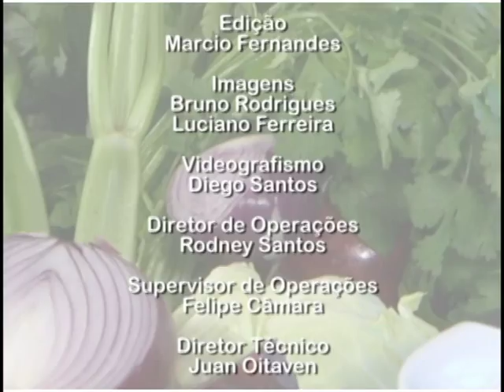Informe Saúde - Importância de você ingerir vegetais, frutas e verduras frescos